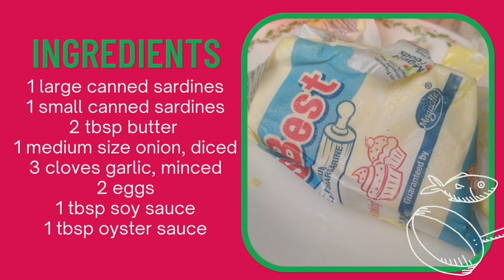How To Cook Sisig Sardines | Quick & Easy | Budget Friendly Meal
Canned Sardines is one of staple food at many household here in Philippines. It is very affordable and accessible. If you want quick & easy sisig sardines recipe, you should try this one. Mash strained and deboned canned sardines. Pan fry it for 3-5 minutes. Sauté garlic, onions and pan fried sardines. Season with soy sauce, oyster sauce, mayo and peppers. Add eggs. Continue stirring until crispy and almost dry. Topped with chicharon for added crunch. Squeeze some lemon then garnish with green peppers. You can satisfy your taste buds even with a tight budget.

Maraming Salamat!

INGREDIENTS
1 large canned sardines
1 small canned sardines
2 tbsp butter
1 medium size white onion, diced
3 cloves garlic, minced
2 eggs
1 tbsp soy sauce
1 tbsp oyster sauce
2 tbsp, mayonnaise
chicharon
green chili peppers, chopped
lemon or calamansi
cooking oil